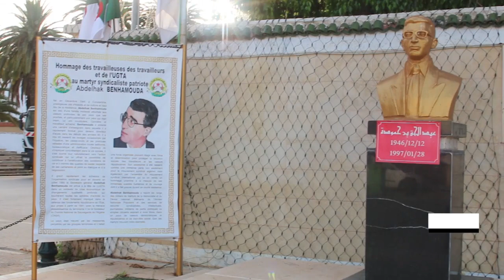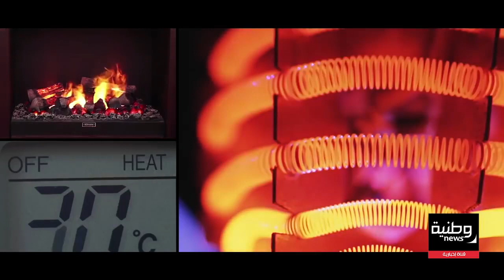الاتحاد العام للعمال الجزائريين.. تضحيات وآفاق جديدة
الإقلاع الاقتصادي والتجديد النقابي